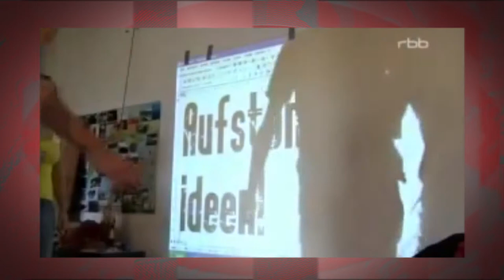"Nuestra experiencia militante en Cuba nos hace reflexionar sobre nuestra propia realidad": "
Malena Díaz y David Wende pertenecen al colectivo de solidaridad internacionalista de Berlín "Interbrigadas". Nos explican el trabajo de esta organización alemana y, principalmente, su participación, en Viñales, en la provincia de Pinar del Río (Cuba), en el desarrollo del proyecto sociocomunitario cubano "Ventana al Valle".